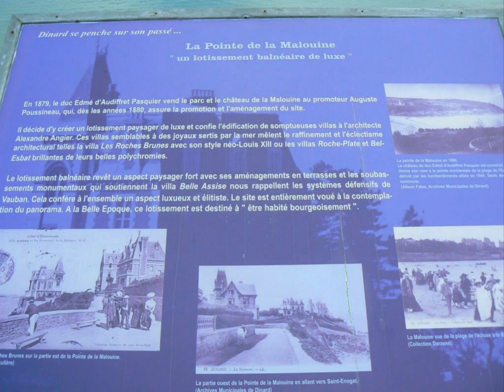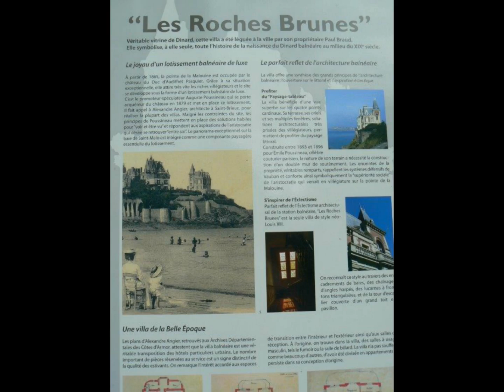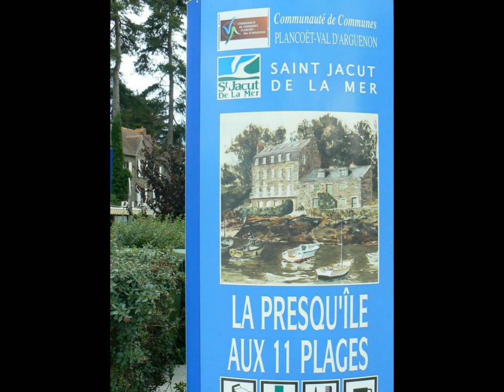Dinard & côte d'Emeraude